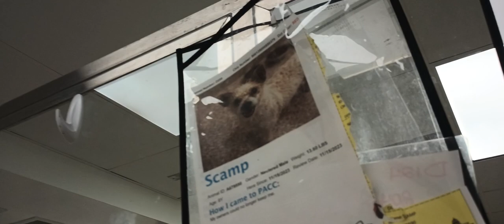Scamp 8y A679590 Jasper 10mo. A826110 BG 7y A643564 kennel 99 PACC shelter Scamp has orange ears 39